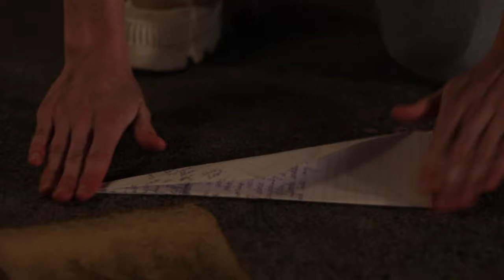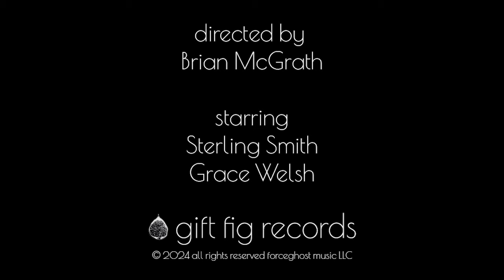birdies - forceghost (official music video)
Official Music Video "birdies" by forceghost
Director: Brian McGrath
Actors: Sterling Smith
              Grace Welsh

"birdies" written by Eric Kinlaw & Marcus Barfield

'birdies" lyrics:

A wounded bird flew over
An ideal me no longer
She might be the one in focus
Always wasting all my time

The past, in the past I’ve shouldered
Nothing left to give
I’m colder
This silence kills
Unspoken
The ghost that I’ve become

Come back
Come here
You’re everywhere but near
Don’t listen to the fear
The sound takes you over
And over
Recoiler
Recoiler

Stand up
Stand there
Has everyone gone clear?
Your wisdom fails here
A gasp, the last
In the grasp
A closure
Recoiler
Recoiler

Birds fill in the sky in fathoms
Who was it that you were?
Love crashes
She might be the one
Low chances
No more wasting all my time

Come back
Come here
And over
Recoiler
Recoiler

Stand up
Stand there
In the grasp
A closure
Recoiler
Recoiler